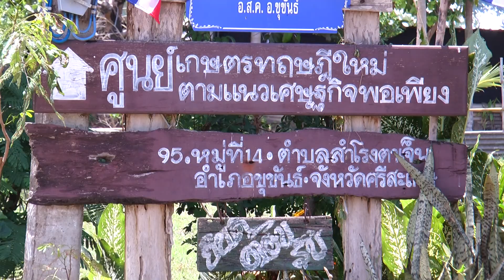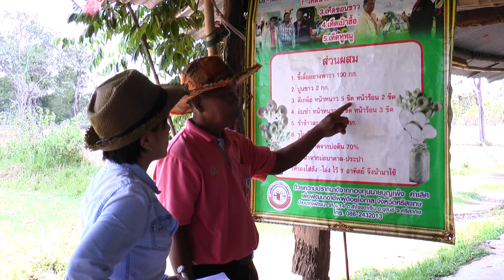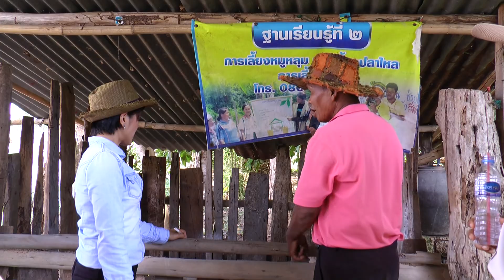110560 สกู๊ป ปราชญ์เกษตรศรีสะเกษ เดินตามรอยพ่อ สร้างสุขด้วยเกษตรที่ยั่งยืน